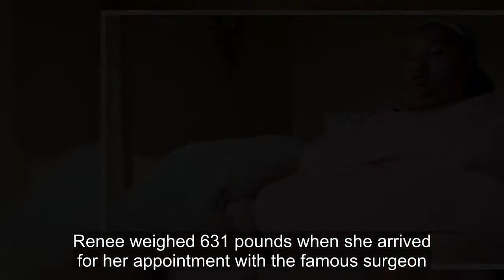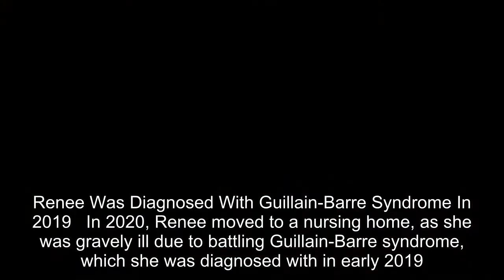What Happened To Renee Biran After My 600-Lb Life Season 6